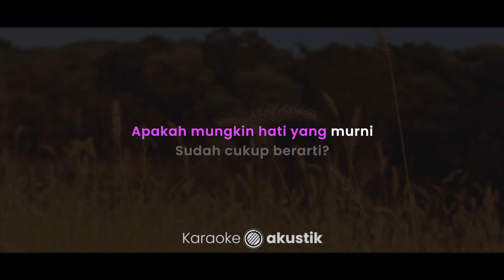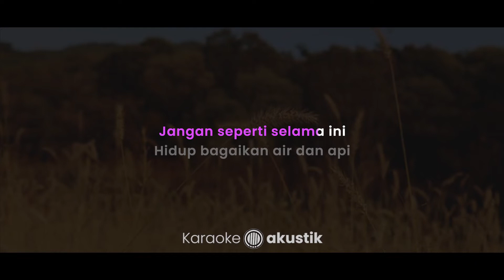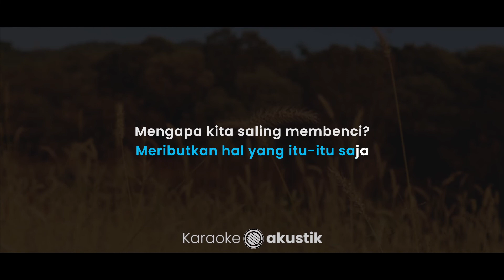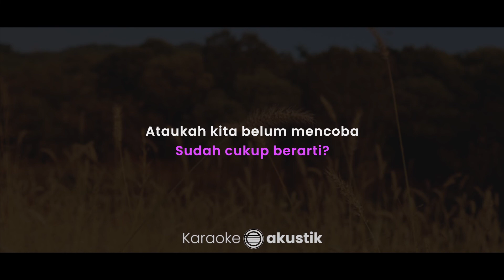Air Dan Api – Naif (KARAOKE AKUSTIK - MALE KEY)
Lirik :

Air Dan Api

Apa mauku? Apa maumu?
Selalu saja menjadi
Satu masalah yang tak kunjung henti

Bukan maksudku, bukan maksudmu
Untuk selalu
Meributkan hal yang itu-itu saja

Mengapa kita saling membenci?
Awalnya kita selalu memberi
Apakah mungkin hati yang murni
Sudah cukup berarti?

Ataukah kita belum mencoba
Memberi waktu pada logika
Jangan seperti selama ini
Hidup bagaikan air dan api

Sudah cukup berarti?

Sudah cukup berarti?

Hidup bagaikan air dan ap